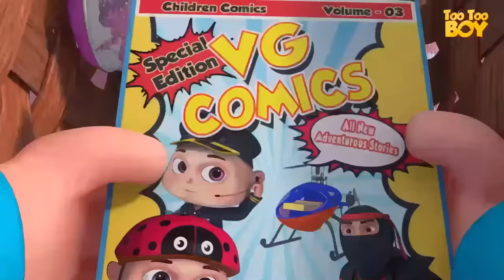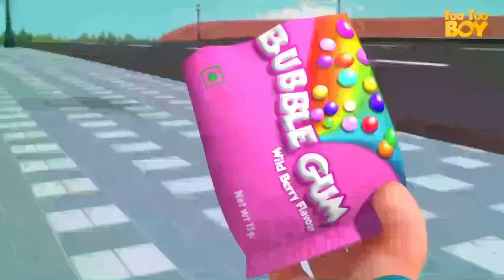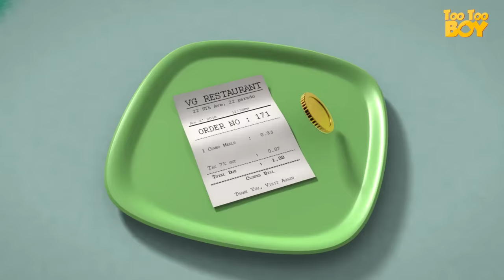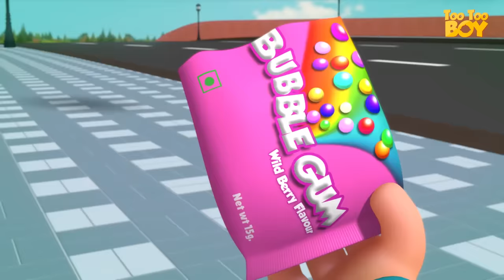TooToo Boy - Cinema Food | Animated Cartoons For Children | Funny Animated Short films For Kids